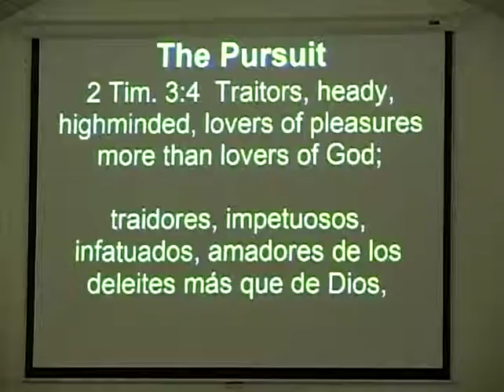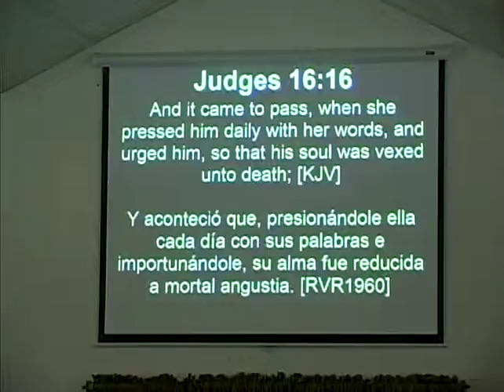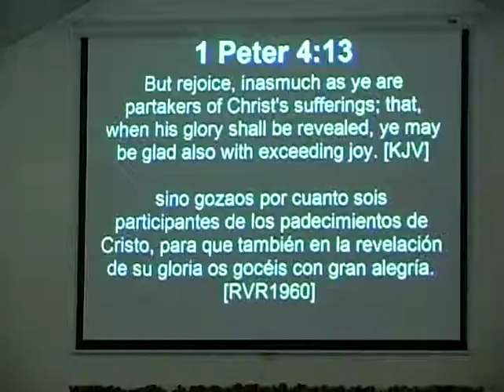The Pursuit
What are we pursuing?